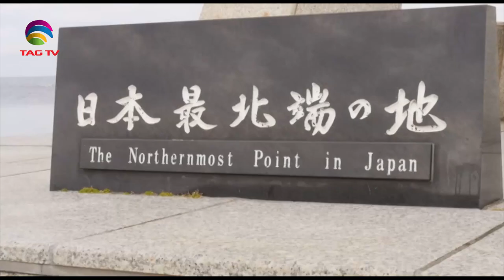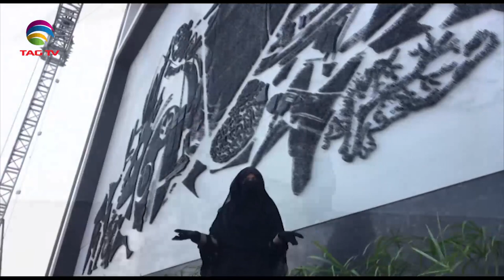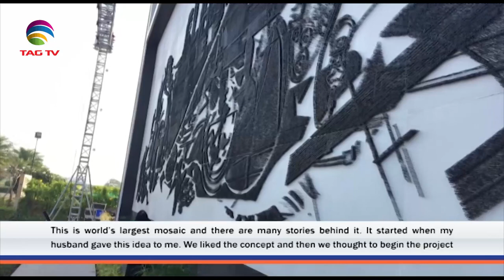'My India' Show featuring India's Mosaic @TAG TV Saturday Special Magazine Show - November 9, 2019